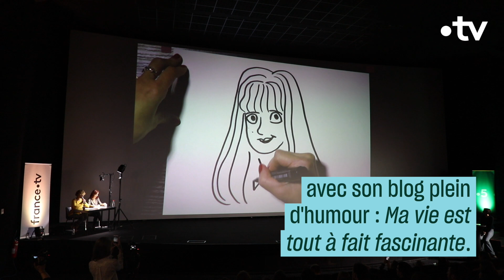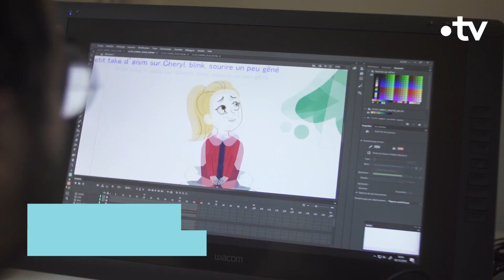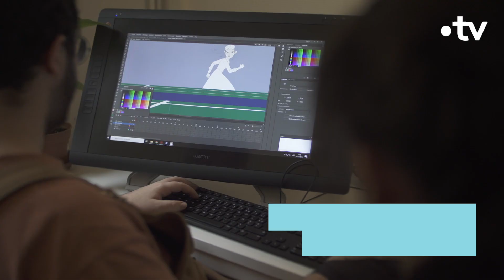Pénélope Bagieu, dessinatrice - Culture Prime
Pénélope Bagieu, figure majeure de la bande dessinée, nous parle de ses femmes « Culottées ».